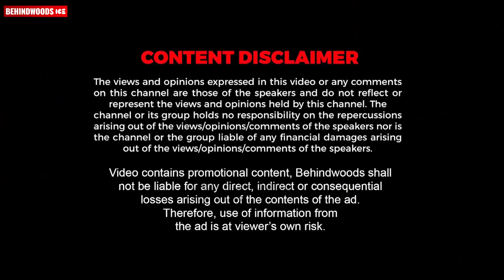Pilot ആകാൻ പഠിക്കുന്ന 24 വയസ്സുകാരൻ്റെ ഫാം കണ്ടാൽ നിങ്ങൾ ഞെട്ടും | ജീവിതം ജീവിക്കുന്നവർ